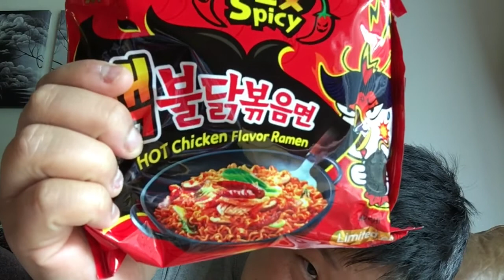Youtube: Then vs. Now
A sit down video in which I speak a little about the changes in the disability community on YouTube over time.

Please check out some of my other favorite blind and visually impaired creators: